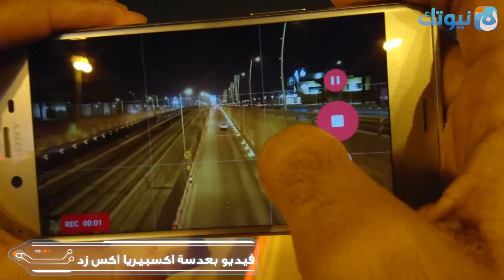مميزات وخصائص الكاميرا في هاتف سوني اكسبيريا XZ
فيديو يستعرض لنا فيه عبدالله أبرز المزايا والخصائص لكاميرا هاتف سوني Xperia XZ الجديد حسب طلبكم في الفيديو السابق .

❖ ادعم قناتنا عبر التسوق من أمازون باستخدام الرابط التالي :

* حساب عبدالله الغفيص على سناب شات :
agafes